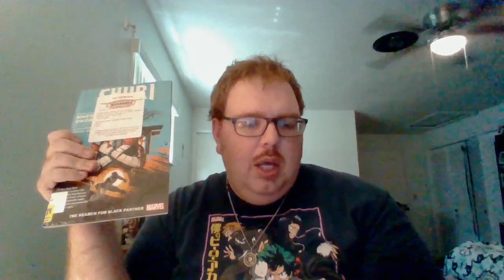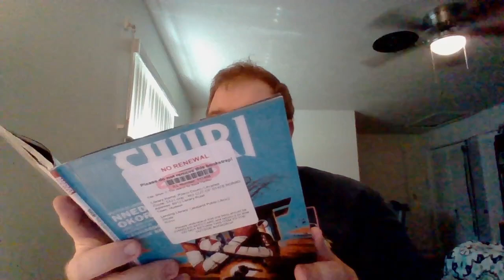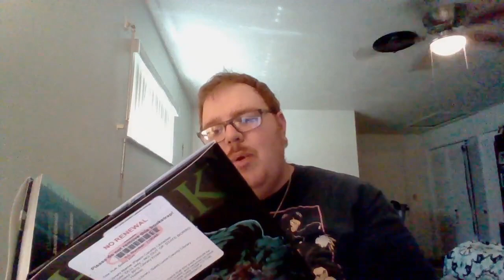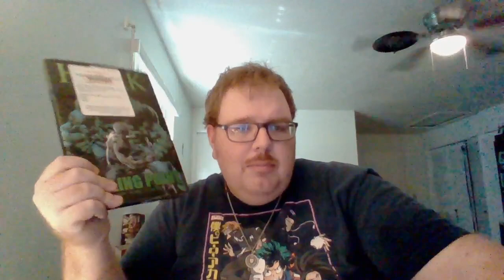Nick Lenz's Comic Corner Classics Non Classics Episode 2334 Doubleshot 2228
Shuri Vol. 1: The Seach for Black Panther
 Hulk: Boiling Point